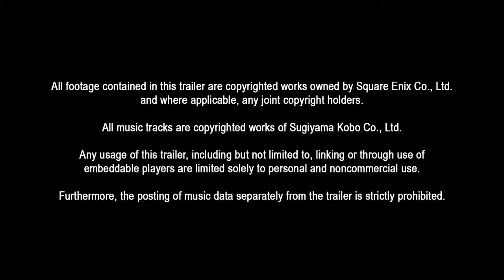Dragon Quest Builders 2: Accolades - Trailer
Fonte: Playstation